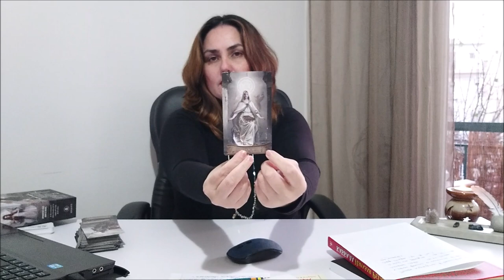Вводное занятие к курсу Древо Жизни